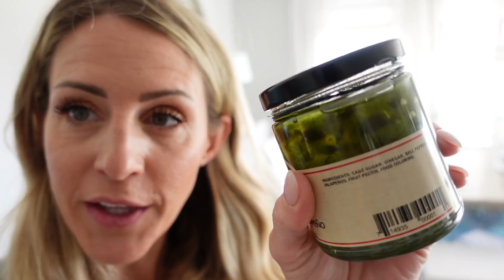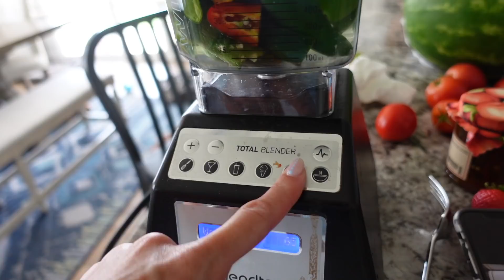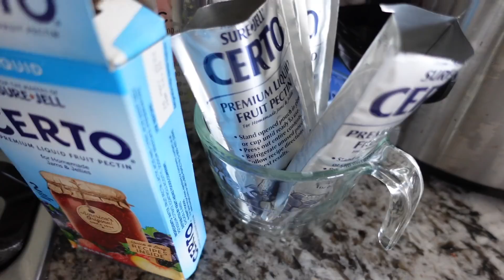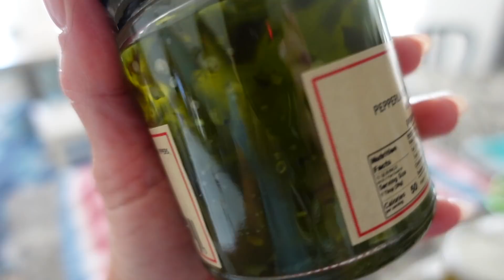Sisters Room Tour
Zade 15
Daisy 12
Ambree 10
Ender 8
EB 5
Frankie 1